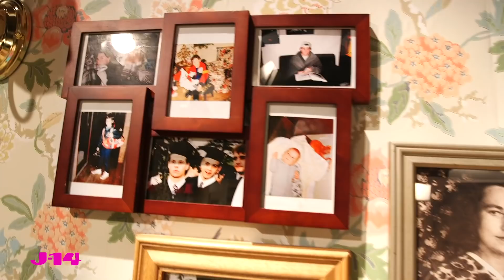Sydney to the Max Cast Takes Fans Behind-the-Scenes of Disney Channel Set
J-14 went behind the scenes of Sydney to the Max to give you an up-close look at what their set is like! Watch as Ruth Righi (Sydney),  Ava Kolker (Olive), Christian J. Simon (Leo) and  Jackson Dollinger (Young Max) show off their favorite parts of the set.

Season 2 of Sydney to the Max premieres with a week of five new episodes, beginning Monday, March 23 through Friday, March 27 at 8pm ET/PT on DisneyChannel and DisneyNOW.

New season 2 episodes of "Coop & Cami Ask the World" will immediately follow each night at 8:25 p.m. ET/PT.

Beginning April 3, both shows will join the Friday night comedy block with 'Sydney to the Max' at 8:00 p.m. ET/PT and 'Coop & Cami Ask the World' at 8:25 p.m. ET/PT on Disney Channel and DisneyNOW.